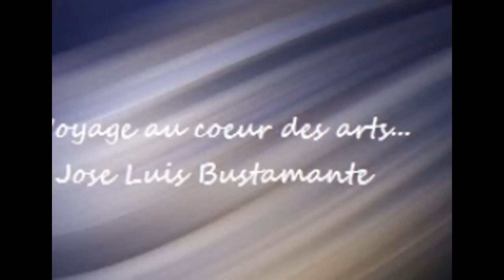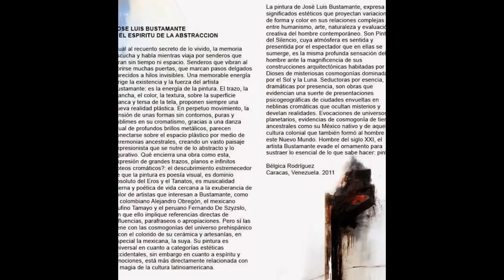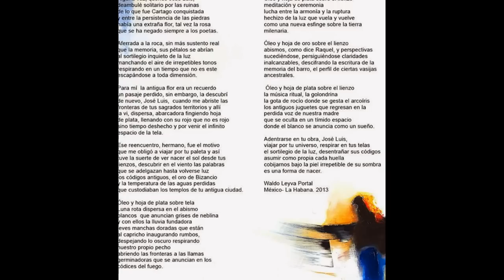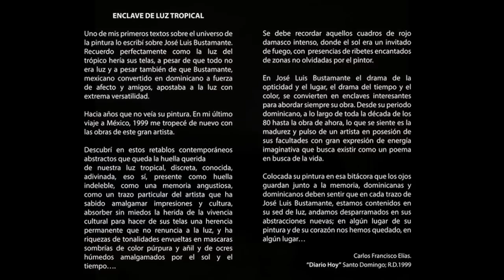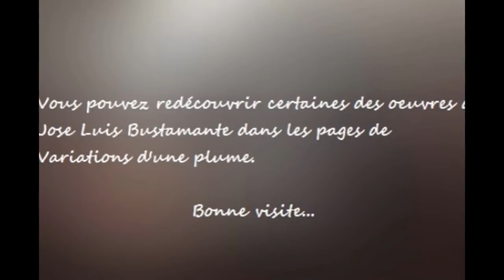Jose Luis Bustamante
Voyage au coeur de l'art... Jose Luis Bustamante